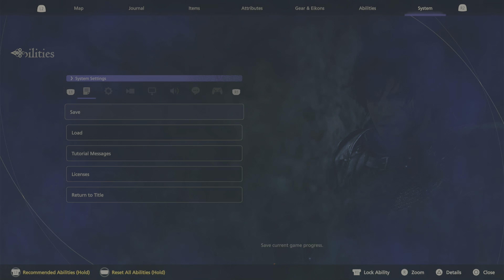Main Scenario 8 (FF Mode): Louder than Words | Final Fantasy XVI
This song captures the essence of all that is Final Fantasy.Edward Chris von Muir, on the Music Box in the 3D remake of Final Fantasy IV. "Final Fantasy", also known as "Main Theme", is a recurring piece of music composed by Nobuo Uematsu in the Final Fantasy series. It has also been called the "Opening Theme" (オープニング・テーマ, Ōpuningu Tēma?) and the "Prologue", due to it being played during the opening sequences. Because of this, along with its recurrence, it is considered to be the series's main t